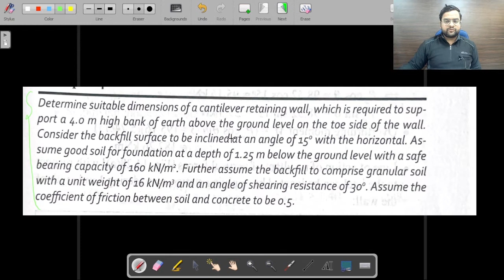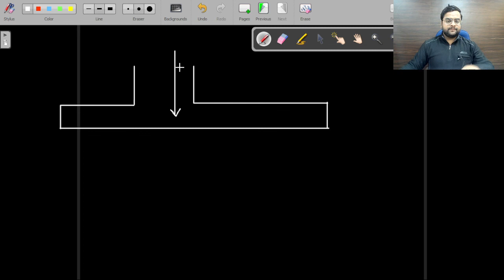RETAINING WALL || Part-03 (Numerical Problem) || By Nadish Pandey Sir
in this Video Nadish Pandey Sir solved a problem based on Cantilever Retaining Wall and he will also explain the basic concepts of Retaining wall.

check my previous videos on Retaining Wall:-

Numerical about Retaining wall
cantilever retaining wall